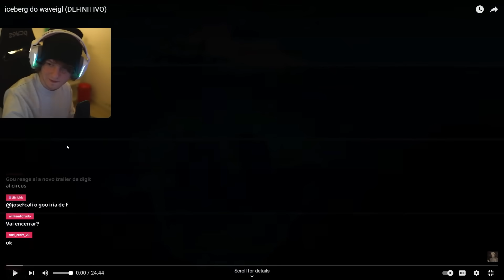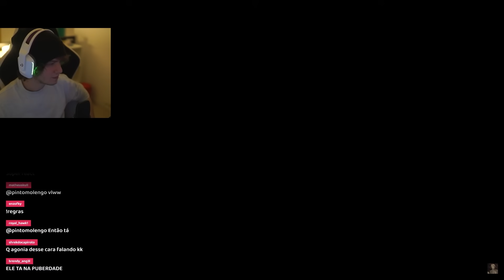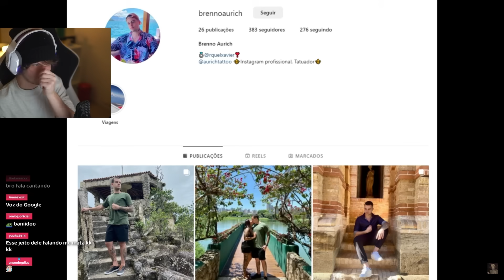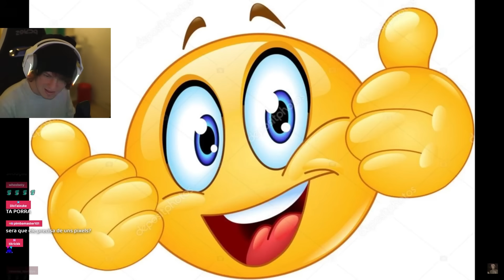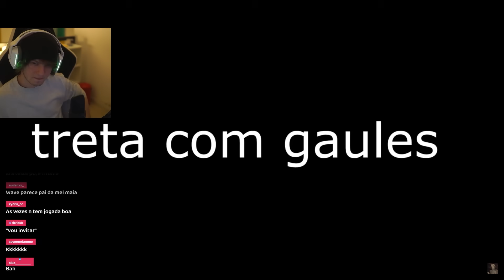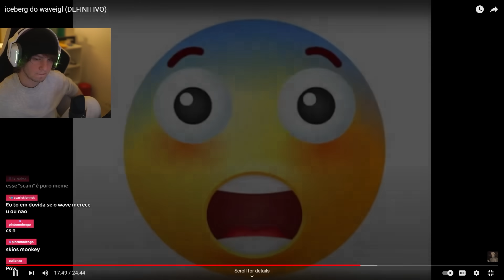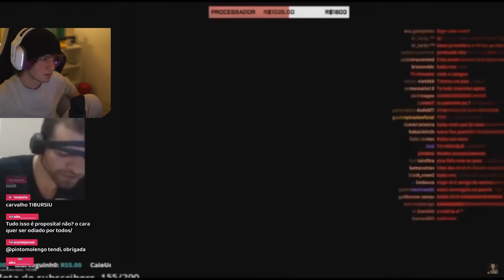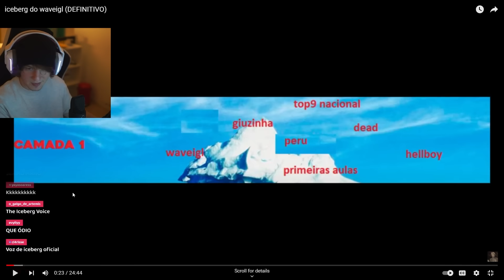O iceberg tóxico do Wave